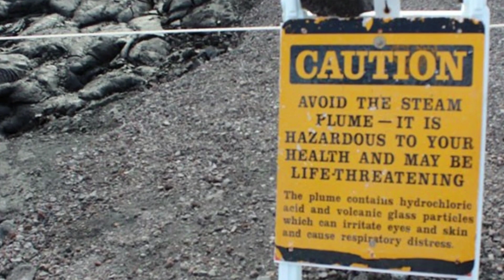5 NA PINAKA DELIKADONG PASYALAN SA MUNDO